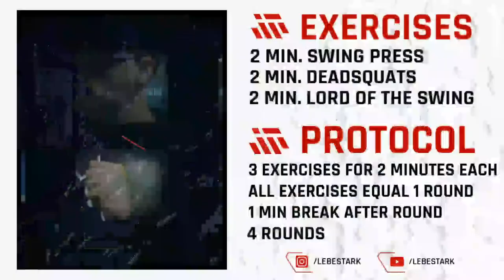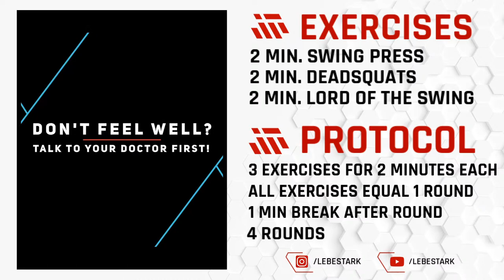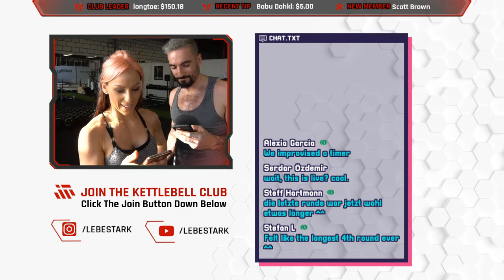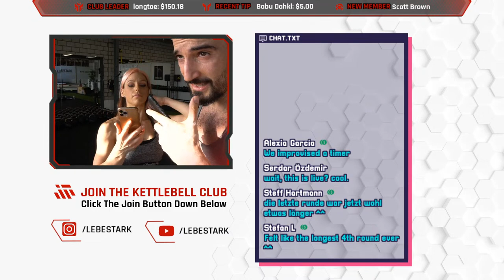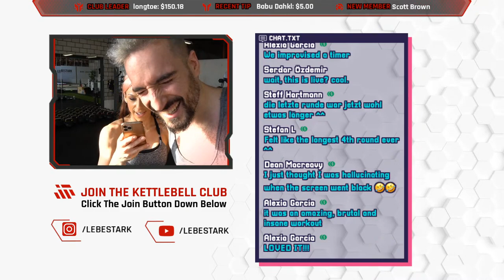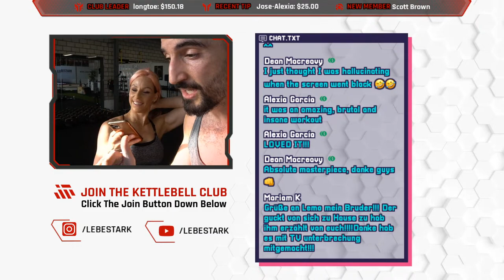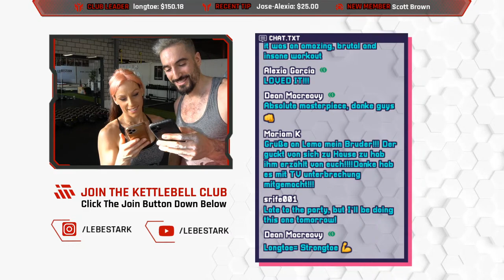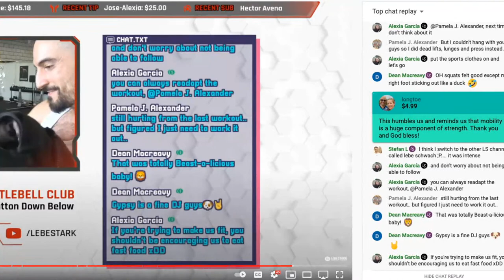🔴 Kettlebell Workout #90 - Hunting For MASSIVE Gains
Let's hit the ground running on the weekend with this 30 minute kettlebell blaster!

WARM UP
60 Sec. Mountain Climbers

EXERCISES
1- Kettlebell Swing Press
2- Kettlebell DeadSquats
3- Kettlebell Lord Of The Swing*

*4 Hand To Hand Swings X 1 Squat Swing

PROTOCOL
3 exercises for 2 minutes each
All exercises are done unbroken and equal 1 round
60 seconds break after every round
3 rounds

WEIGHTS
Beginners: 8 - 12 kg
In Video: Gregory - 20 kg/ Angie - 12 kg

TIME STAMP
00:00 Going Live
03:33 Protocol & Mobility Warm Up
09:05 Workout
40:17 Reacting To Comments